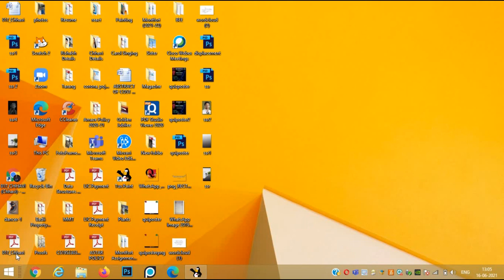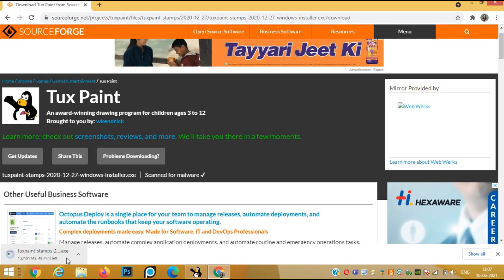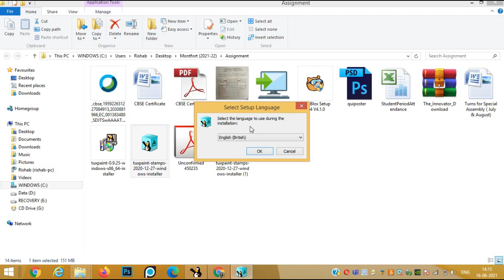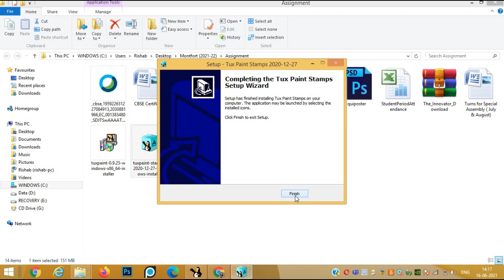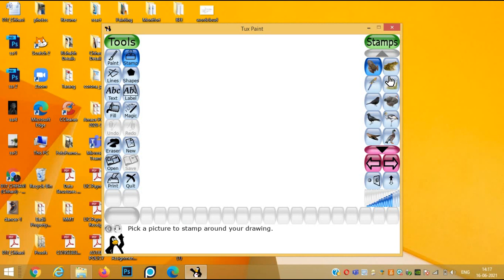How to Download Stamps in Tux Paint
How to download stamps in Tux Paint for making your paintings beautiful and interesting